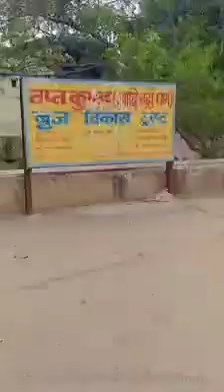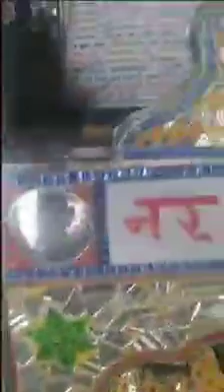Shri Aadi Badrinath Dham live Darshan today, Badrinath Yamunotri Gangotri